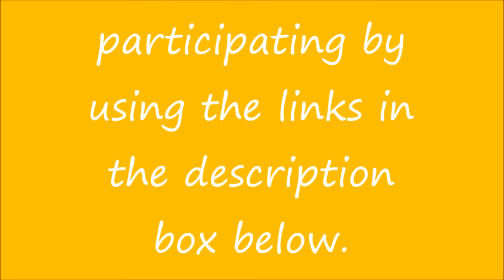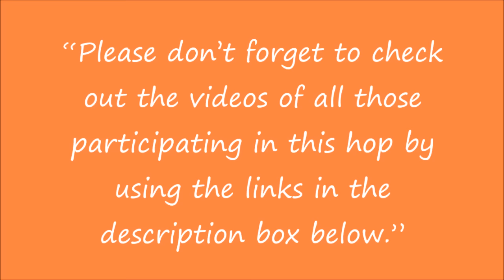❤ Mixed Media Painting - New Beginning - for ArtnSoulJanuary17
This video is part of a video hop of the Art ‘n Soul Studio Facebook Group. It is the group’s January 2017 challenge.
❤Click on “SHOW MORE” for the links to the videos of all those participating in the hop and more…

❤ Welcome to the Art ‘n Soul Studio Facebook Group January 2017 challenge.
A number of the group’s members have got together for this video hop.

❤ Created with:
300g Watercolor paper
Prismacolor Premier Colored Pencils, Portrait Set, Soft Core
Tombow Dual Brush Pen Art Markers
Brusho Water Based Paint Crystal Colours Powders
Uni Posca Medium Marker- black & white
STAEDTLER Noris Club colored pencils

❤And I’m excited to let you know that my Print "Purple Waves" has been selected to be included in the Society6 Shop!

* Greeting the Day with a Smile by Doug Maxwell/Media Right Productions